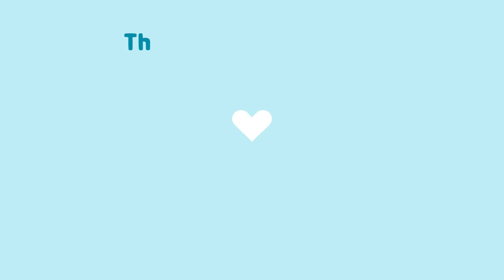[minecraft] 'hardcore'-ish 100 days challenge in bedrock edition - Day 71 to 80 (No Talk)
*WARNING* This is not one of those awesome 100 days challenge that ends with a  beautiful build and boss fights in one hour.  This is my super slow day by day challenge.

This is 'hardcore'-ish 100 days challenge in bedrock edition version 1.20 :o)

Basic rules:
- game will be played in 'hard' mode
- game is over when you die. there's no re-spawn
- you can't kill friendly mobs
- you cannot go look for another 'land' it defeats the purpose of the challenge

Goal:
- build a village
- STAY ALIVE

This is my second attempt at 100 days. I failed on my first one :o(

skin from PlanetMinecraft, it's called Kimiko: Purple Hoodie